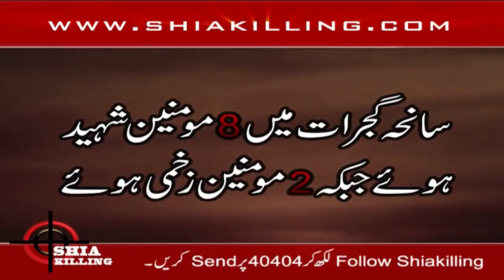سانحہ گجرات سانحہ بکھر کے بعد ظلم کی ایک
میرا جرم حسین ع سے محبت ہے ۔

ہمارا قتل ہونا ہمارے لیے ایک نئی زندگی کی نوید ہے ۔ ہمارے قاتل جان لیں کہ ہر شہید کے خون سے ایک اور عزادار جنم لے گا۔ ہم اپنا خون دے کہ حسینیت کا پرچم دنیا میں لہرائینگے